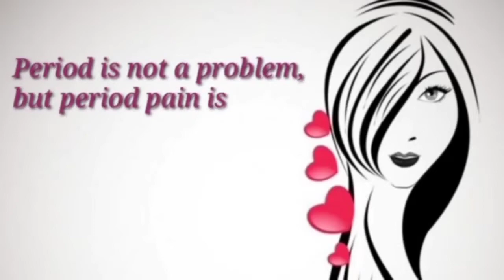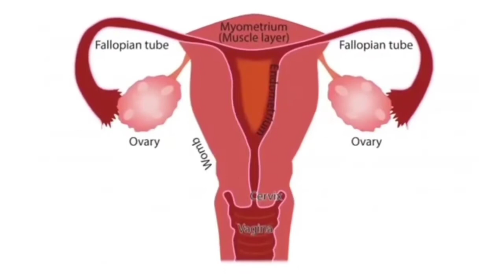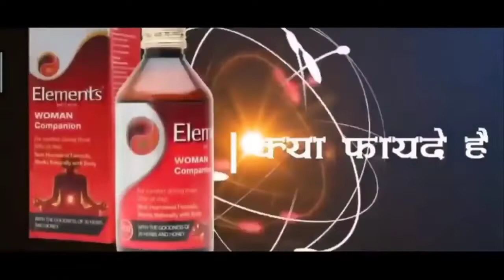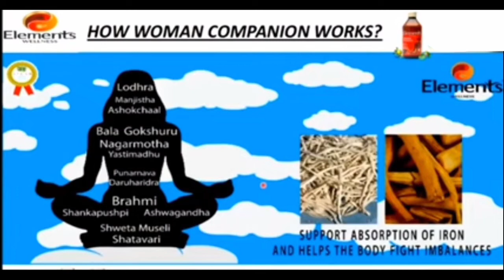Element Wellness Woman Companion_Best Ayurvedic Friend Of Every Woman for Personal Problems...😇🙇‍♀️😇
AyushPremiumCertifiedProductsWith API Formulation☘️

BestFriendOfEveryGirl&Woman💃🏼